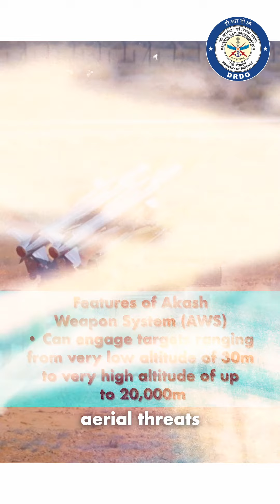Akash Missile System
Akash Weapon System is a Short Range Surface to Air Missile (SRSAM) Air Defence System developed by DRDO and delivered to the Indian Air Force and Indian Army. Akash is designed for versatility, capable of targeting aircraft, drones, and missiles at ranges up to 30 kilometers. Equipped with advanced radar and guidance systems, Akash ensures high accuracy and rapid response to aerial threats. The Akash Weapon System is the only reported system in the world which has shown the capability of engaging and destroying 4 targets simultaneously using a single firing unit in command guidance. Its mobile platform allows for quick deployment and adaptability in various combat scenarios, making it a key asset for the Indian armed forces. Akash not only strengthens India’s air defense capabilities but also enhances national security by safeguarding our skies. Akash- A powerful guardian of our sky.